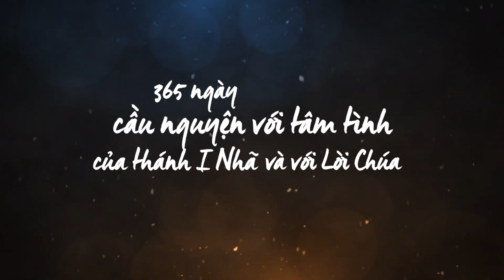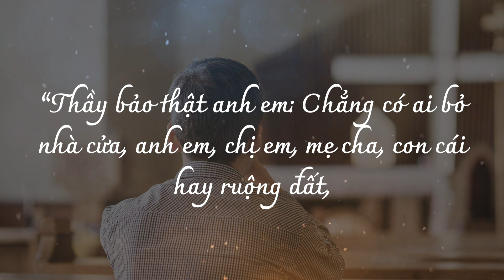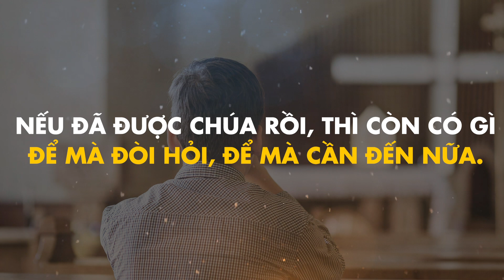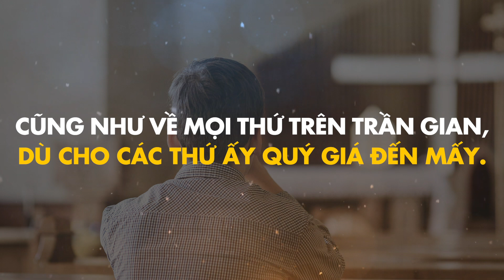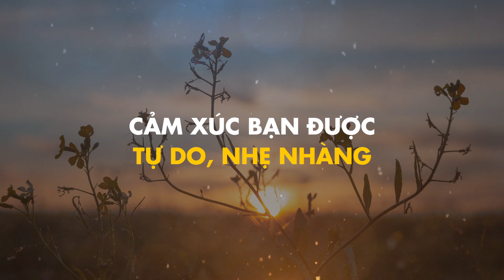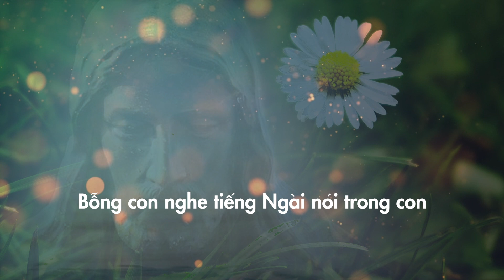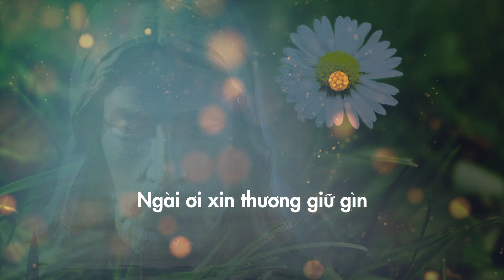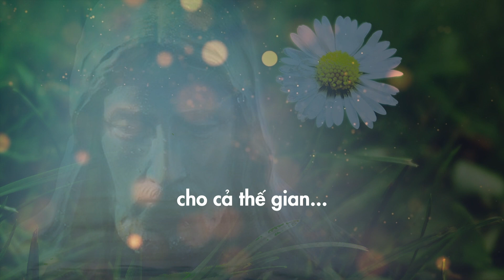[365 ngày sống linh đạo I-nhã] Ngày 18.02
Hôm nay mời bạn cùng sống thái độ bình tâm với mọi tạo vật qua bài tập sau:

- Thật đơn sơ, xin bạn nhắm mắt lại, thở ra hít vào thật nhẹ nhàng.
- Mỗi lần thở ra bạn xin Chúa cho bạn đẩy ra mọi thứ của thế trần: tiền bạc, của cải, danh vọng, quyền lực, cả các tương quan và những điều mà bạn cho là quý nhất.
- Sau đó mỗi lần hít vào bạn xin Chúa cho bạn chỉ hít vào chính Chúa mà thôi.
- Kết thúc bài tập bạn hãy tâm sự với Chúa.